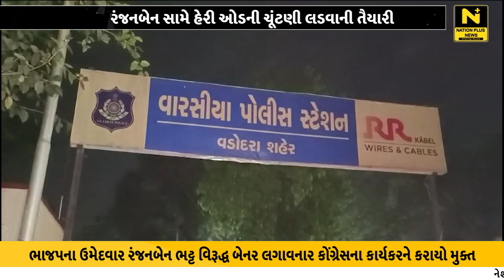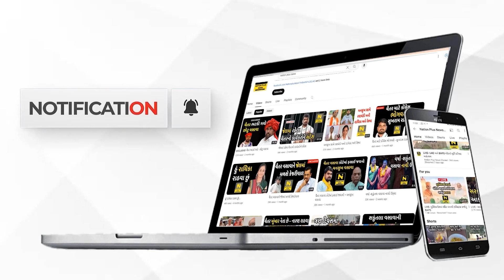રંજનબેન સામે હેરી ઓડની ચૂંટણી લડવાની તૈયારી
વડોદરામાં ભાજપના ઉમેદવાર રંજનબેન ભટ્ટ વિરૂદ્ધ બેનર લગાવનાર કોંગ્રેસના કાર્યકર મોડી રાતે પોલીસ દ્વારા મુક્ત કરવામાં આવ્યો હતો. અને પક્ષ ટિકિટ આપશે તો રંજનબેન ભટ્ટ વિરૂદ્ધ ચૂંટણી લડવાની તૈયારી દર્શાવી હતી.